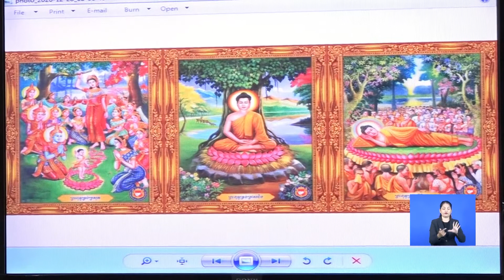សម្តេចវិបុលសេនាភក្តី សាយ ឈុំ និងអញ្ជើញជាអធិបតីភាពដ៏ខ្ពង់ខ្ពស់នៅក្នុងពិធីបុណ្យវិសាខបូជា